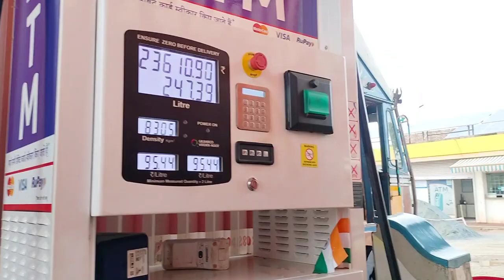Kolkata to Mumbai by road vlog, Day -1#vlogs